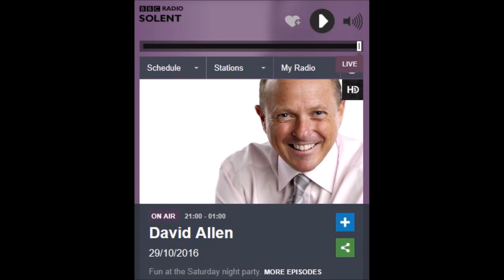Radio Solent for queen and country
Christchurch Remembrance Evening at the Regent Centre, Christchurch, Sunday 6th November 2016, For Queen and Country.
Thank you David Allen, Radio Solent for your lovely mention of the forthcoming Evening of Remembrance and Celebration.